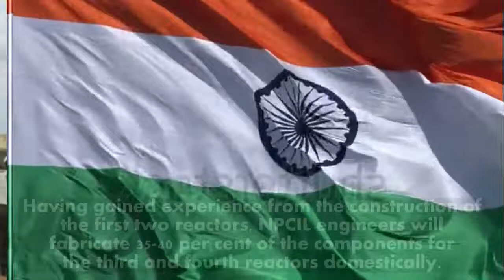India begins work on two more $6 billion Nuclear Reactors at Kudankulam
This video show you that India begins work on two more $6 billion Nuclear Reactors at Kudankulam

The Kudankulam Nuclear Power Project (KKNPP), which successfully completed and commissioned the first two VVER 1,000-MWe reactors amid protests, started the construction of the third and fourth reactors of a similar capacity with Russian technical assistance on Saturday.

After Limarenko Valeri, president of Atomstroyexport, the Russian state company supplying the technology, and Sathish Kumar Sharma, Chairman and Managing Director of the Nuclear Power Corporation of India Limited (NPCIL), waved the green flag, concrete was poured for the foundation of the auxiliary building of the third reactor. Russian President Vladimir Putin and Prime Minister Narendra Modi witnessed it from Goa through videoconference.

The third and fourth reactors will come up to the west of the first two reactors on an outlay of Rs. 39,849 crore. The 2,619-acre site, close to the sea, will house a total of six reactors.

Speaking to reporters after the ceremony, Mr. Sharma said the first pour of nuclear concrete (for the reactor building) would happen in April 2017, and the third reactor would attain criticality in the 69th month. The fourth reactor would reach the milestone six months thereafter.

Having gained experience from the construction of the first two reactors, NPCIL engineers will fabricate 35-40 per cent of the components for the third and fourth reactors domestically. “And, this figure will be increased to 50 per cent when we start the construction of the fifth and sixth reactors,” Mr. Sharma said.

On the delay in commencing the pre-project and subsequent construction activities at Jaitapur in Maharashtra where the NPCIL has proposed to build six reactors, each with a capacity of 1,650 MWe, Mr. Sharma said talks were on with the technology supplier, Areva of France, and there was no delay in starting the project. He was also hopeful of the project proposed at Haripur in West Bengal coming off. “The land required for the project is yet to be acquired at Haripur. But we’re still hopeful, and hence there is no delay,” he said. Besides formally inaugurating the laying of concrete along with Mr. Putin, Mr. Modi dedicated to the nation the second reactor of the KKNPP that attained criticality on July 10 and synchronised with the Southern Grid on August 29.

NPCIL Director (Projects) R. Banerjee; KKNPP Site Director R.S. Sundar and Project Director (for the third and fourth reactors) P.A. Pillai were present.